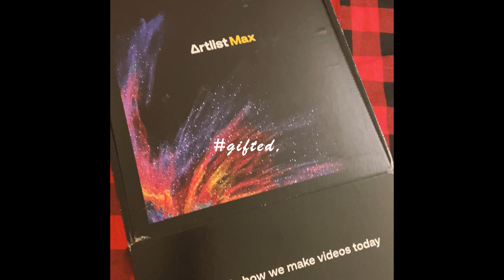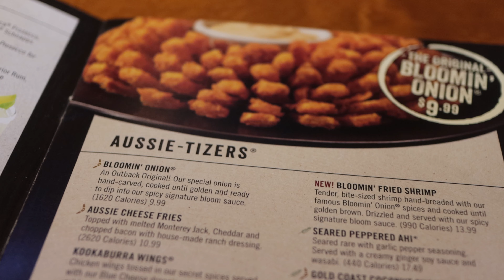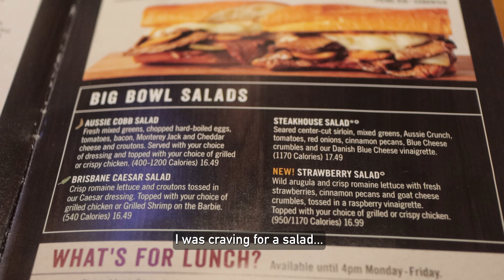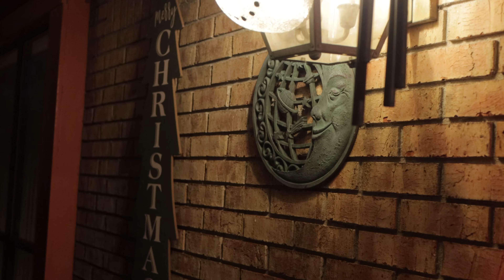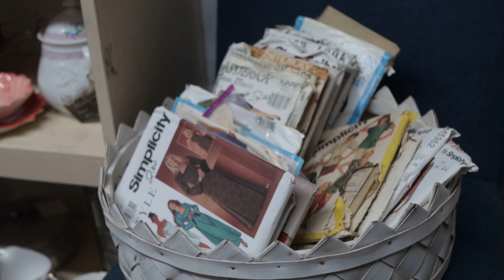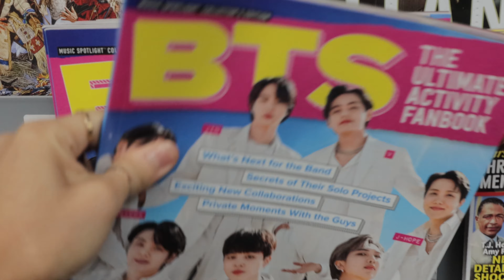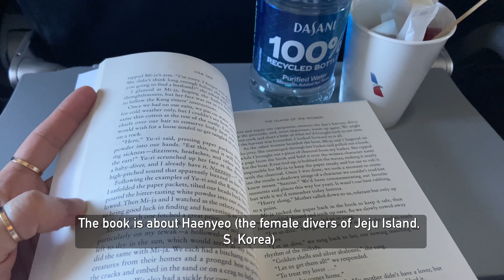Holiday Travelog ✈️ NYC-ATL-AL | Quality time with Family🧡 NYE dinner at French Bistro in NYC🕯️🇫🇷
*한국어 자막은, CC를 켜주시고, 언어설정을 한국어로 해주시면 보실 수 있습니다
*KOREAN caption available (Turn on CC, ⚙️ set language in Korean)
*4K resolution

* gifted items featured in this video from

Hi everyone, I know it's mid-January of 2023, but I'm posting still footages from December.. I've been busy, and lazy when editing the video. Initially I thought about skipping the holidays part, but I realized it's one of the precious days in a year because normally all the family can gather once a year, this time. Hope you understand and sit back and enjoy my video~
DS

안녕하세요, 여러분! 벌써 2023년 1월 중반에 접어들었지만, 저는 아직도 12월 영상을 붙잡고 있네요... 바쁜 일상속에서 영상 편집할때만 되면 느리고 게을러져요... 그래서 원래는 이 홀리데이 부분을 스킵하려고 했는데, 일년에 한번 온 가족이 모이는 이 시간이 소중하다는 걸 깨닫고 기록을 다듬어서 영상을 제작하게 되었어요.
편안하고 즐겁게 봐주세요!

Thanks again,
xx